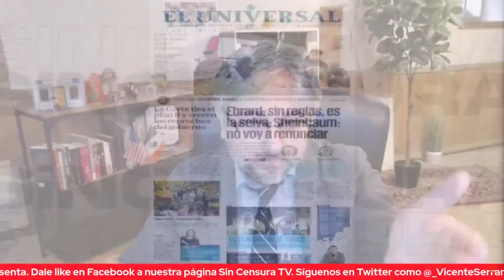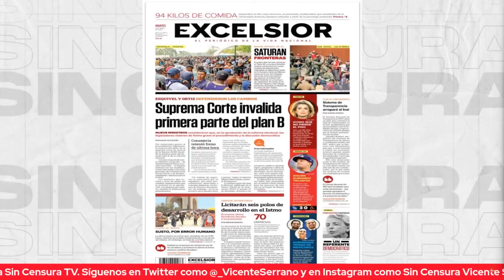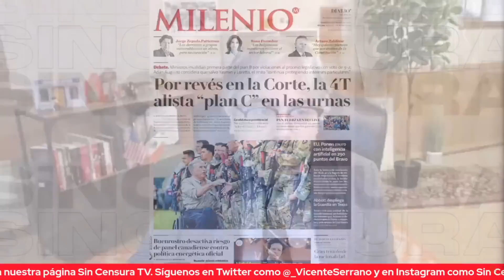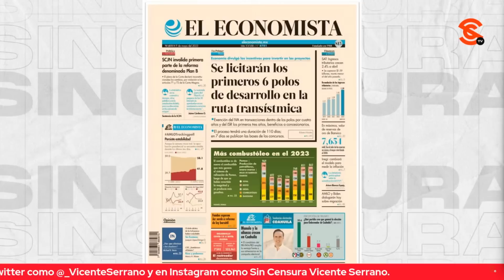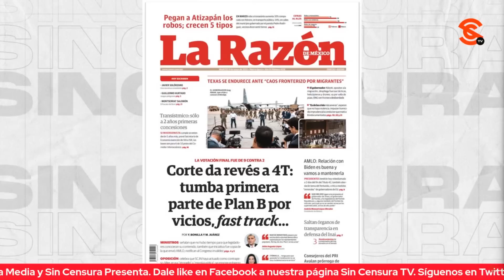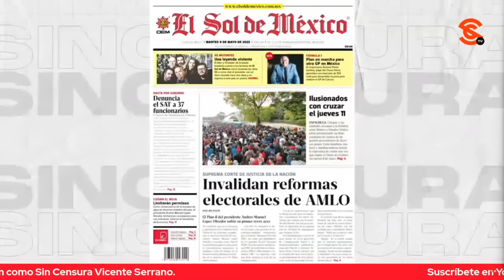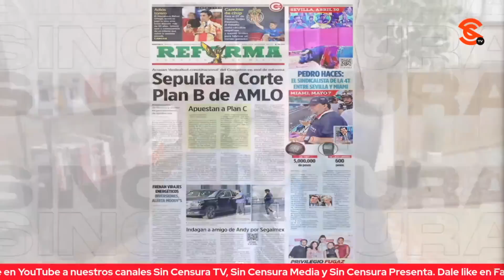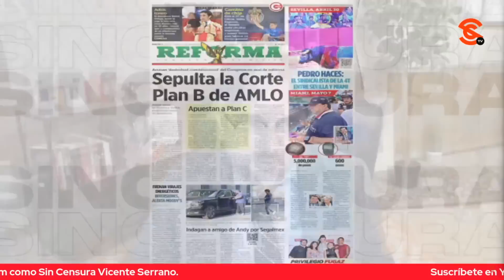REFORMA DICE QUE CORTE “SEPULTA” PLAN B… A ESE NIVEL ESTÁN LOS MEDIOS CHAYOTEROS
Los titulares de medios impresos no desaprovecharon la oportunidad de regocijarse en el rechazo de la Corte a la primera parte del Plan B a la Reforma Electoral… Específicamente Reforma que hasta usó la palabra “sepulta” en su primera plana. A ese nivel están los medios chayoteros.